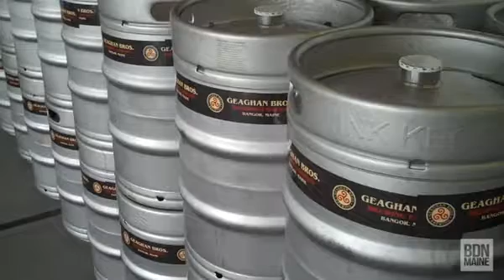Geaghan Bros. to expand brewing in Brewer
Bangor-based Geaghan Bros. Brewing Co. is expanding its brewing operations inÂ Brewer  an addition that will drastically increase the companyâ€™sÂ capacity to make beer. The pub and brewery based in Bangor will still be the hub of the business. Beer production is expected to startÂ by early 2015.